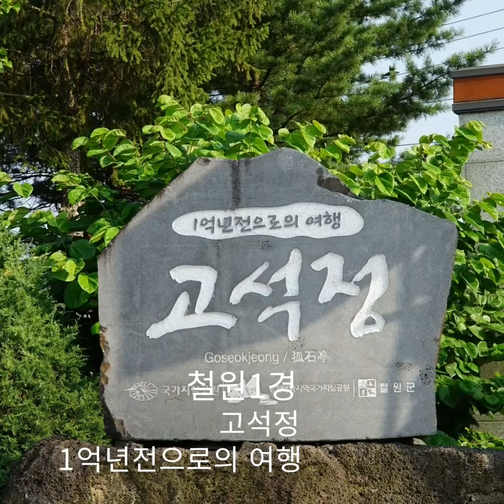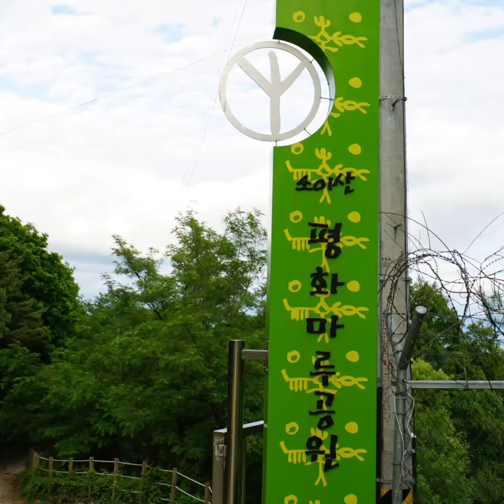철원으로 떠나는 여행명소 바로 이곳?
철원
여행 명소
바로 이곳?